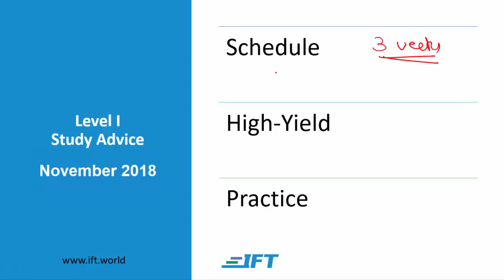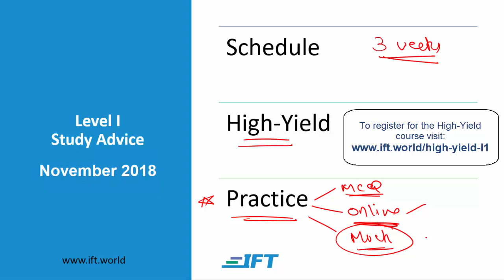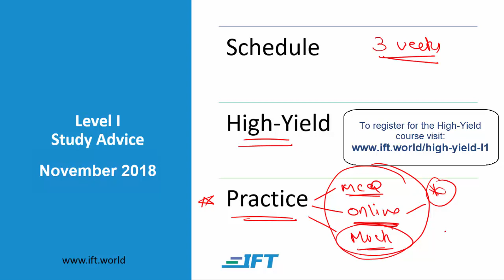Level I CFA: Study Advice - November 2018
Important advice for candidates of the December Level 1 Exam.
Go HIGH-YIELD with the IFT High-Yield Course

For more videos, notes, practice questions, mock exams and more